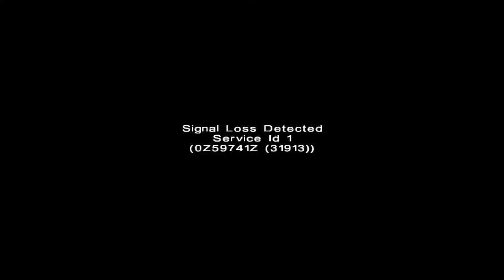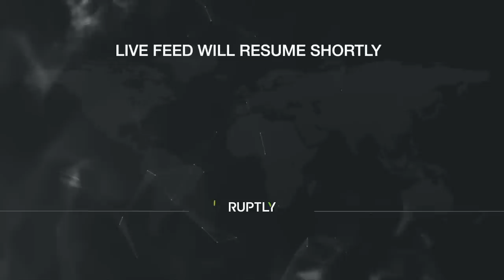Turkey elections 2023: LIVE outside AKP HQ in Ankara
Supporters of Recep Tayyip Erdogan gather outside the headquarters of the Justice and Development Party (AKP) in the Turkish capital, waiting for the results of the presidential elections held on May 14.

Incumbent President Recep Tayyip Erdogan is the nominee of the leading AKP for the third time, with his top challenger from the opposition Republican People’s Party (CHP) being Kemal Kilicdaroglu.

Each candidate is expected to deliver remarks on the election’s results. New president should be elected by an absolute majority of the votes, otherwise, the two will run on a second round on May 28.